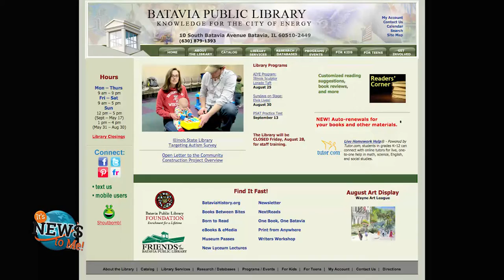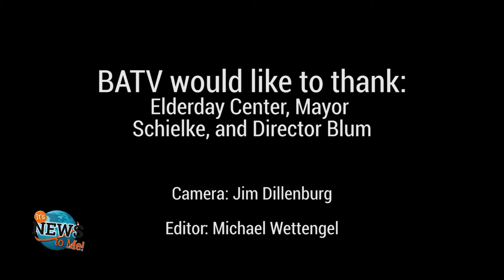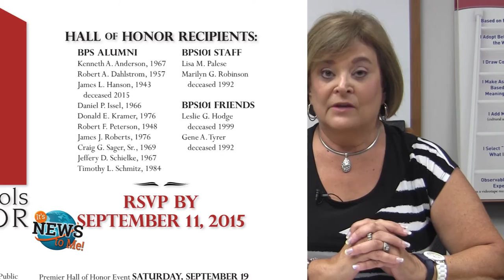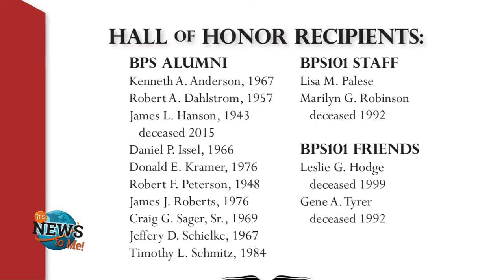It's News To Me 082015